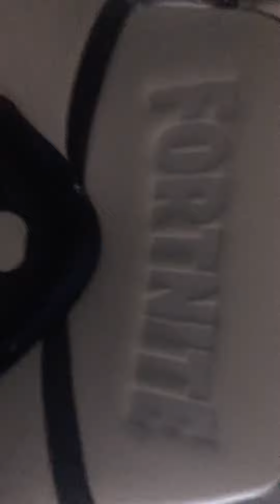More live stream news...